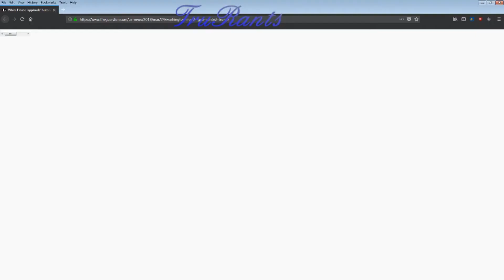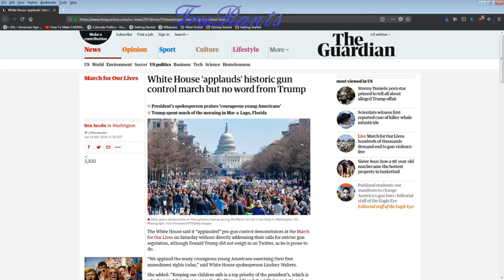Maybe You Should Take a Self Defense Course?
In light of recent events America is one of the few countries in the world that allows for the great equalizer the second amendment. Here is an educational video that outlines a cost effective way to provide swift accurate security measures in a crumbling economy where crime is on the rise and criminals are desperate.

While the Hollywood stars have armed guards and complex surveillance systems the average Joe just has his midnight special.